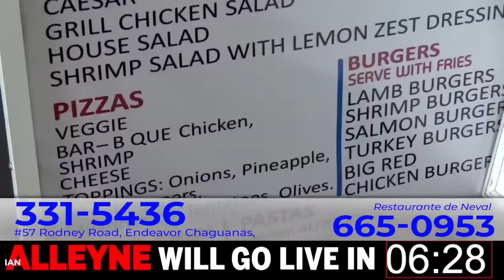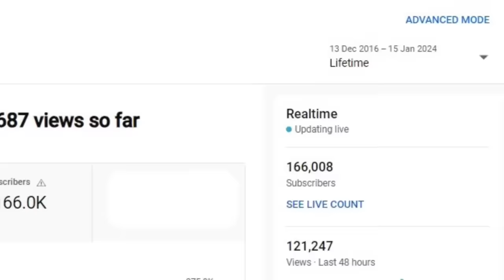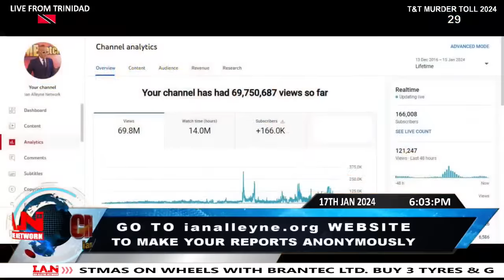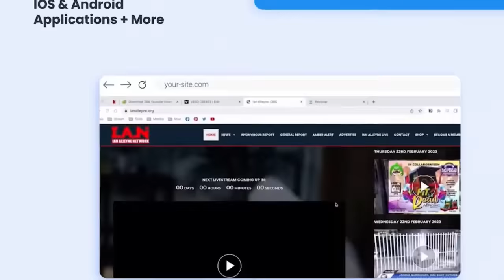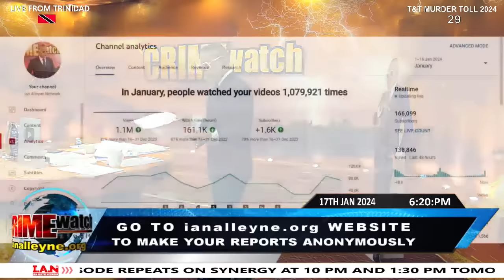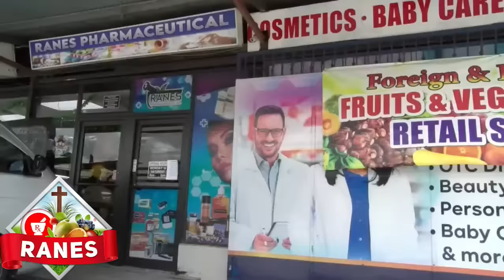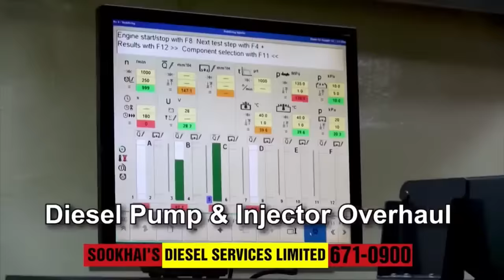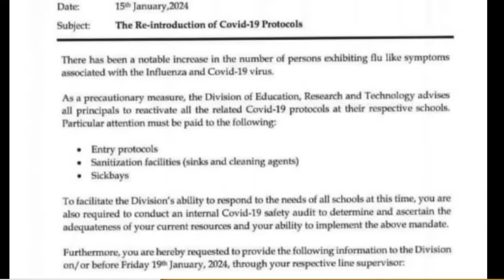WEDNESDAY 17TH JANUARY 2024 - CRIME WATCH LIVE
Today's Highlight:

The country has recorded its first triple murder for the year after three men were shot dead and five others were injured by armed assailants pretending to be police in Morvant on Tuesday 16th January 2024.

• The deceased has been identified as 26-year-old Shaqkeem Dennis, and 19-year-old Israel McLaren, both of Building E, Paradise Heights, Morvant, and 19-year-old Jamal Williams of Upper Mapp Lands, Morvant, while the injured victims remain unidentified.

• At about 7:50pm, the three men were liming with a group of friends near Building D in Paradise Heights, when a dark pick-up truck pulled up alongside them.

• Three armed men, all dressed in dark clothing resembling police tactical gear, exited the van and opened fire on the group, hitting the eight victims, before fleeing in an unknown direction.

• The police and emergency health services were notified and Officers from the North Eastern Division led by PC Nanan and PC Marshall responded.

• When the officers arrived at the scene, Dennis had already succumbed to his injuries.

• The other injured victims were conveyed to the Mt Hope Hospital where McLaren was pronounced dead on arrival while Williams was pronounced dead around 8:04pm.

• Crime scene experts also visited the scene and recovered 19 spent 7.62mm shells, 15 spent 5.56mm shells, and three spent 9mm shells as well as one deformed projectile.

A teen was killed and another man injured following a shooting in La Romain on Tuesday 16th January, 2024.

• The deceased was identified as 19-year-old Raheem Richards of Nice Street, La Romain, while the injured man was identified as 33-year-old Mark De La Baste of Charles Street, La Romain.

• Around 10:45pm, Richards reportedly told his relatives that he was going to meet his grandmother along Pemberton Street, as she was on her way home from a wake.

• When he walked to the street, he met with a group of people who were on the roadway liming and playing cards.

• As he sat with the group, a man dressed in dark clothing emerged from a track connected to Pemberton Street, and began shooting, Hitting Richards and De La Baste before fleeing the scene on foot.

• The police and emergency health services were notified and a team of officers from the Southern Division and the Homicide Bureau led by ASP Phillip, Sgt Harripersad, Sgt Forbes, and Sgt Bacchus, responded.

• When the officers arrived at the scene, they discovered Richards’ lifeless body on the ground and De La Grande bleeding from multiple gunshot injuries.

• De La Grande was subsequently taken to the San Fernando General Hospital where he received treatment for gunshot wounds to both arms, legs, and genital area.

• A DMO was summoned to the scene, declared Richards dead, and ordered his body to be removed from the scene.

• Crime scene investigators also visited the scene and recovered four spent 9mm shells, as well as a bag of marijuana.

The man wanted in connection with the murder of the 14-year-old girl and the wounding of another woman surrendered to the Homicide Bureau on Tuesday 16th January 2024.

• The accused was identified as 45-year-old Sunil Ramjattan of Savory Road, Las Lomas.

• Ramjattan was subsequently detained and was expected to be interviewed today.

LICENSE CERTIFICATE: Envato Elements Item